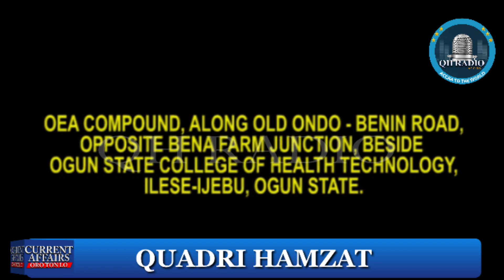ESU TI BERE OO!! AWON ONI SESE TI BINU TAN OO, ESU LA O FI BAYIN JA..